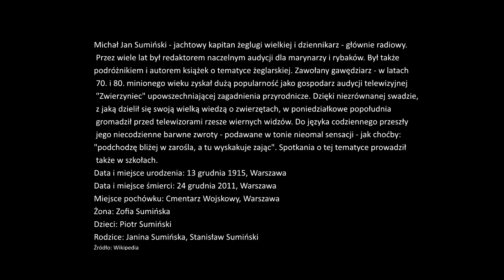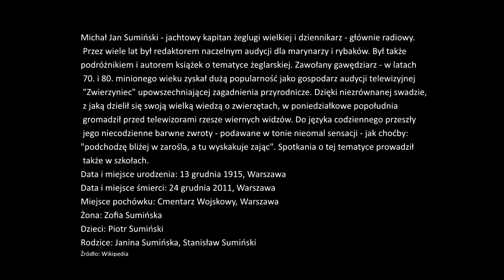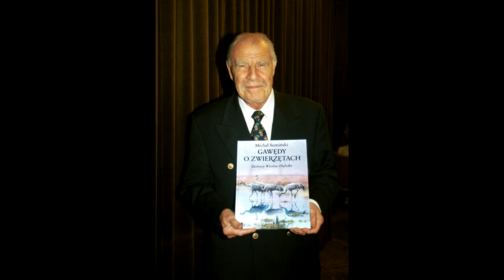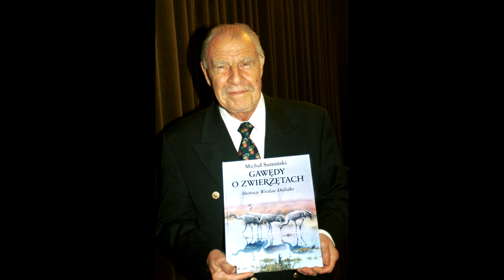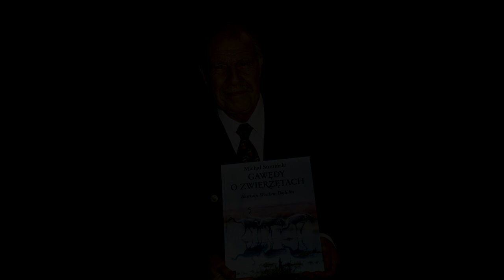Przekaz z zaświatów - Michał Sumiński.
Na wyraźną  prośbę swoich sympatyków - Marek Szwedowski jako medium skontaktował się z Michałem Sumińskim - leśnikiem, zoologiem, kapitanem jachtowym, dziennikarzem, autorem książek o tematyce żeglarskiej, popularyzatorem przyrody, najszerzej znanym z telewizyjnego programu "Zwierzyniec". Zapraszamy do merytorycznego komentowania pod filmem a jeśli ci się podoba materiał zostaw like 👍. W nagraniu dominuje pozytywna energia i taką też zostaw podczas swojego pobytu.
🙂🤠 ZOSTAŃMY ZNAJOMYMI! 😀 😇